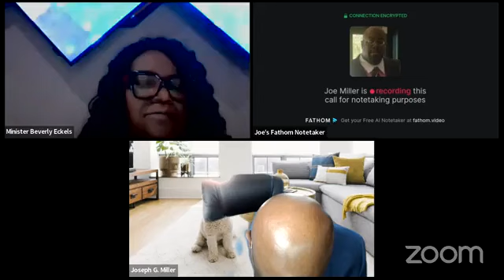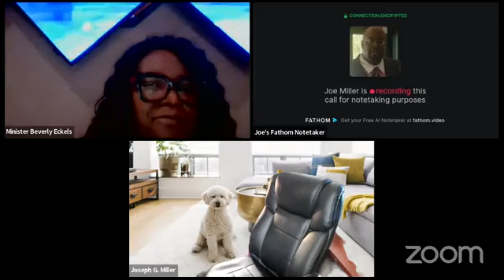An Ethiopian Is Baptized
Topic: Sunday School Kingdom Praise Ministry And Fellowship Baptist Church
Devotional Reading: Isaiah 60:9-10
Background Scripture: Acts 8:26-40
Today’s Lesson: An Ethiopian Is Baptized
Today’s Scripture: Acts 8:29-40
Key Verse: Acts 8:28
Instructor: Minister Beverly Eckles
Time: May 22, 2023, 8:45 AM Eastern Time (US and Canada)